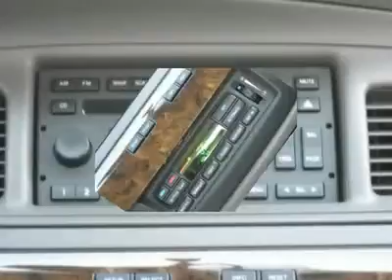2010 MERCURY GRAND MARQUIS Dedham, MA 2977P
2010 MERCURY GRAND MARQUIS Dedham, MA
Stock

ULTIMATE EDITION, LEATHER SEATING, AUTOMATIC CLIMATE CONTROL AIR CONDITIONING, POWER DRIVER SEAT, ALUMINUM WHEELS